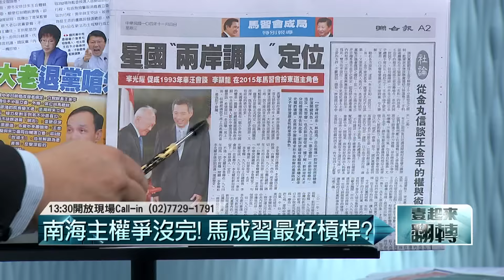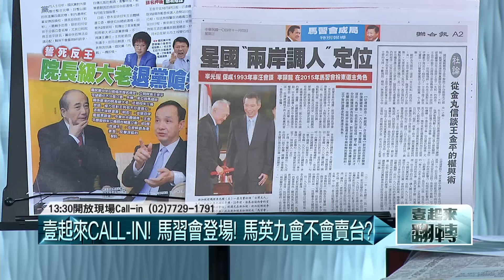11042015壹起來翻轉》P2不分區爭議再延燒!黃復興推薦名單+朱家班蘇俊賓列不分區安全名單，卻要王金平殿後輔選，有理?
胡忠信 紀國棟
賴怡忠 劉文雄
王時齊 楊實秋
1.王朱翻臉!壹週刊:王金平無意裸退!朱立倫為何非要砍王刀刀見骨?
2.不分區爭議再延燒!黃復興推薦名單+朱家班蘇俊賓列不分區安全名單，卻要王金平殿後輔選，有理?
3.朱立倫換柱與卡王手法雷同?要王扛輔選，又踐踏王尊嚴?
4.黃復興黨部主委戴伯特在中常會發言，惹毛王金平?朱立倫默許發言批王?
5.反王勢力集結?周刊爆!院長級大老不惜退黨!是誰?為何反王勢力如此硬幹?
6.40藍委連署挺王出任不分區立委，獨缺不分區立委?北部立委除丁守中李慶華外其他缺席連署，有詭?
7.挺王派政二代集結搶攻南部立委，組成國民黨70+青年連線，相較北部立委挺朱，形成北朱南王大對抗?王朱轉向搶攻青年選票?
8.中星建交適逢25周年，此時馬習會面，馬英九是攔轎獻媚?還是朝共賣台?
9.馬習會求個人歷史定位?還是為了諾貝爾和平獎?
10.2011年馬英九接受媒體專訪，表示說未來四年不會與大陸領導人見面，現在又反悔說謊?
11.633跳票+紅色供應鏈襲台+洛桑人才報告台灣十年來最差+年輕人失業率達14%，種種因素存在，馬習會時機適當?
12.馬英九曾經公開承諾，馬習會是大事，因此有三個前提，一定要國家有需要、人民能支持，並接受國會監督。但「馬習會」安排事前完全排除台灣公民與國會的同意與了解！逃避監督? 朱立倫、陸委會、國安局全都蒙在鼓裡?
13.這麼低的認同度，他能代表誰？能談什麼？這是要去攔轎獻媚嗎？馬又要與習講什麼？一中嗎？和平協議？還是南海問題？誰又授權同意了？會私下允諾啥?習會同意見面，是不是馬拿了啥去交易?
14.馬只剩下半年任期，已是跛腳總統，此時與習會面無權談任何議題，中國促成馬習會用意?